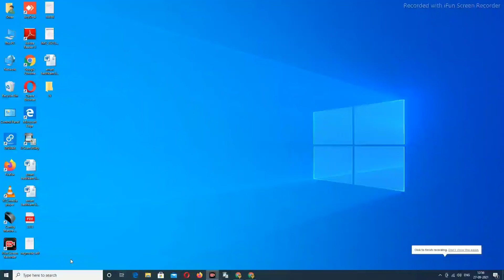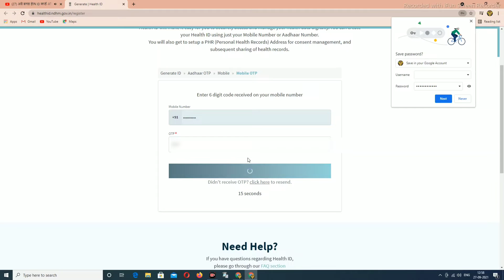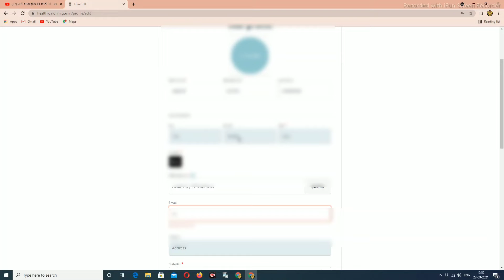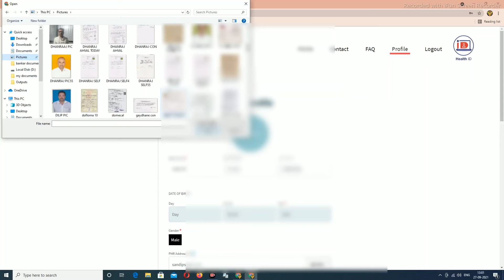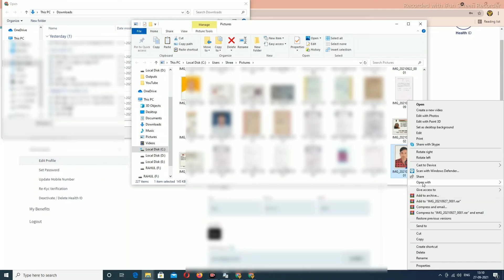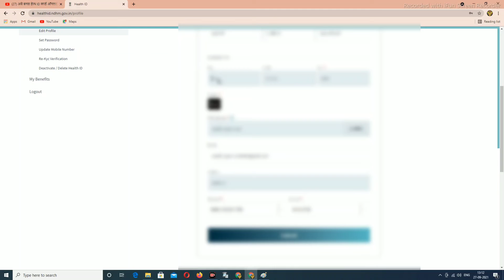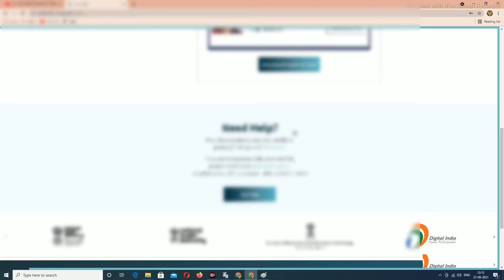Health id card kaise banaye 2022 - Ayushman Bharat Digital Mission | Create Your Health ID Now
Ayushman digital bharat mission launch ho gya hai. isme health id card bana sakte hai jisse health record digitally save rahenge aur kisi bhi hospital aur clinic se check kiye ja sakte hai. is video me health id card banane ka complete process dikhaya gya hai. health id card free hai

नवीन हेल्थ ID कार्ड साठी अर्ज कसा करावा. हे आपन आज  या व्हिडिओ मध्ये सविस्तर पणे पाहणार आहे. आणि व्हिडिओ  आवडल्यास आपल्या मित्राना शेयर करायला आणि व्हिडिओ  लाईक 👍 करायला विसरू नका .

My Query 👇

Why create a Health ID?
health card
health id card kaise banaye
health id card benefits in hindi
health id card ke fayde
ayushman digital bharat mission
health card kaise banaye
create your health id
ayushman card

@Sandip ganorkar@

Using a Health ID is the first step towards creating safer and efficient digital health records for you and your family. You can opt-in to create a digitally secure Health ID, which allows you to access and share your health data with your consent, with participating healthcare providers and payers

Health id card kaise banaye 2021 - Ayushman Bharat Digital Mission | Create Your Health ID Now

health id card kaise banaye, health card, digital health card, ayushman digital bharat mission, ayushman card kaise banaye, ayushman health card. ye sab is video me dekhiye